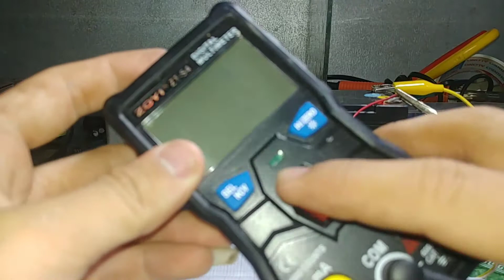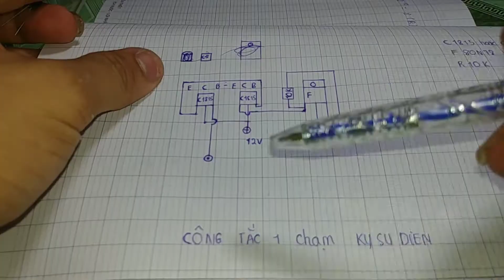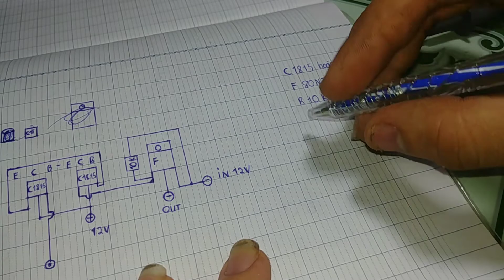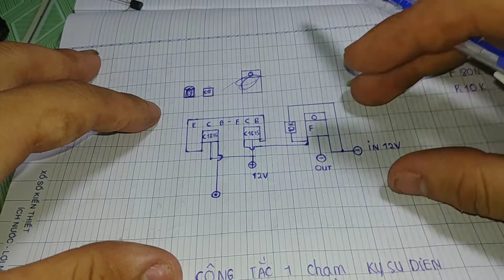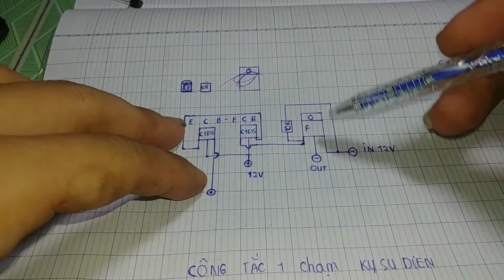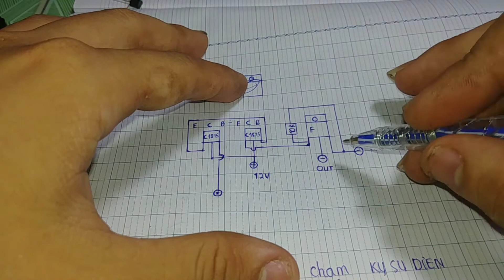Hướng Dẫn Làm Mạch Công Tắc Cảm Ứng 1 Chạm Từ Mosfet | Kỹ Sư Điện